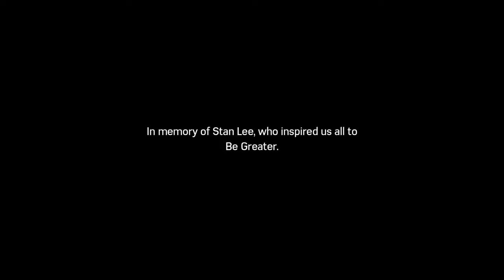Marvel's SpiderMan (PS4) Silver Lining DLC - Ep.27 [Finale]